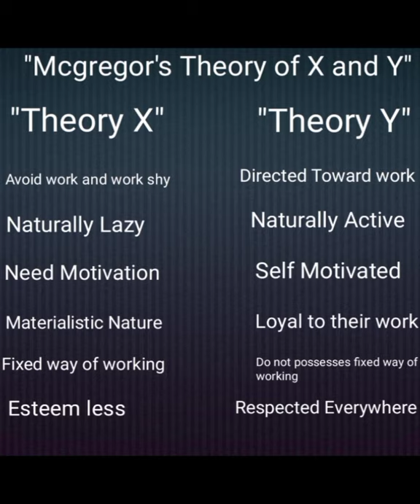What is Theory "X" and Theory "Y"? By MCGREGOR (Theory of Motivation)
Theory X and Theory Y are theories of human work motivation and management. They were created by Douglas McGregor while he was working at the MIT Sloan School of Management in the 1950s, and developed further in the 1960s.[1] McGregor's work was rooted in motivation theory alongside the works of Abraham Maslow, who created the hierarchy of needs. The two theories proposed by McGregor describe contrasting models of workforce motivation applied by managers in human resource management, organizational behavior, organizational communication and organizational development. Theory X explains the importance of heightened supervision, external rewards, and penalties, while Theory Y highlights the motivating role of job satisfaction and encourages workers to approach tasks without direct supervision.